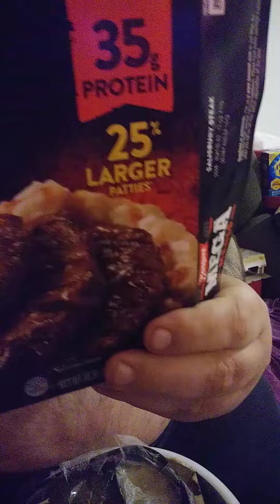The fat man taste test banquet mega meal Salisbury steak and mashed potatoes